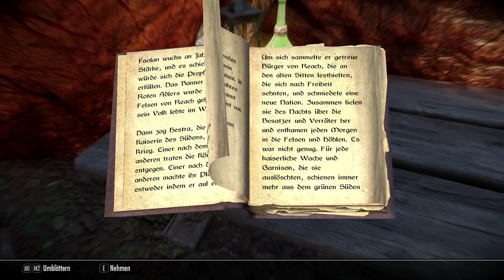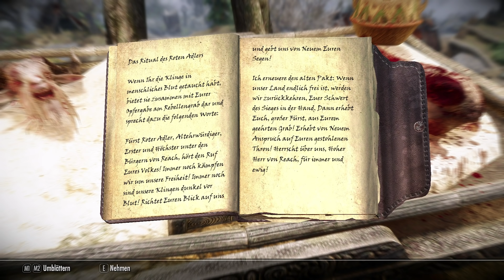SKYRIM 2020 🐉 105: Now I ain't sayin' he a Gold Digger